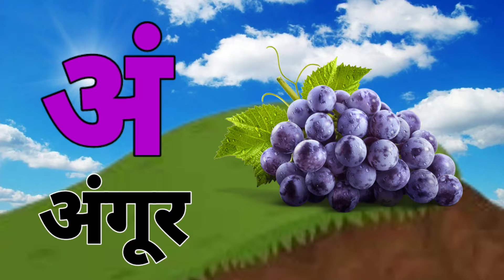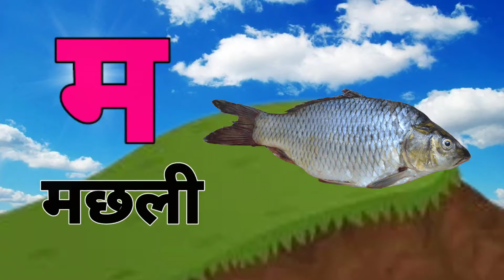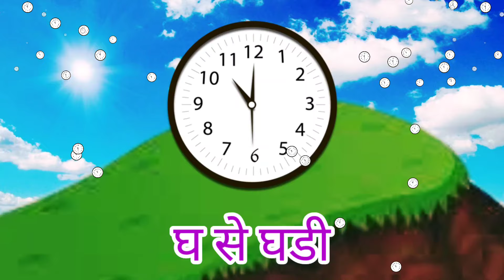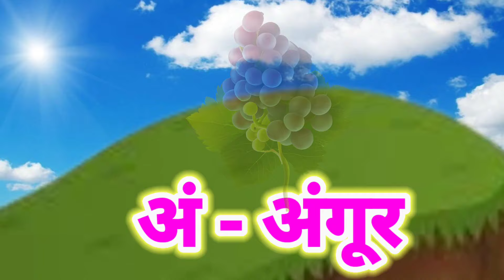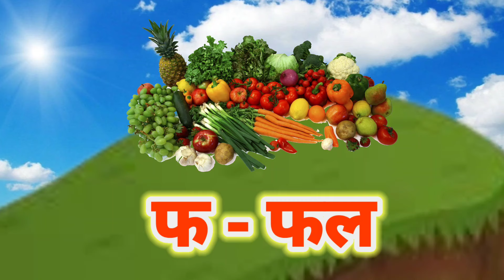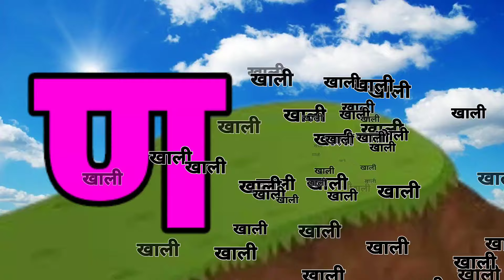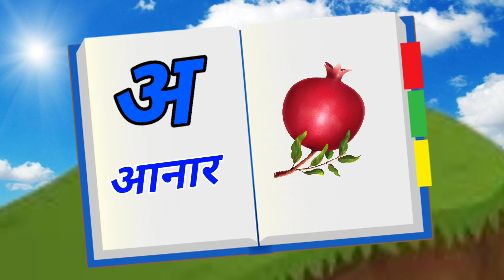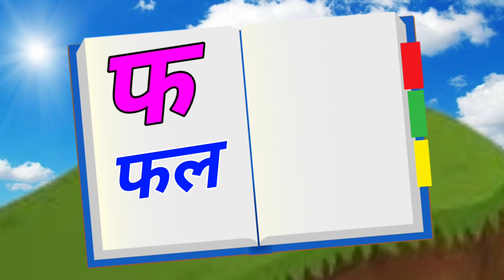123 Numbers, learn to count, One two three, 1 to 20, 1 to 100 counting, Hindi alphabet